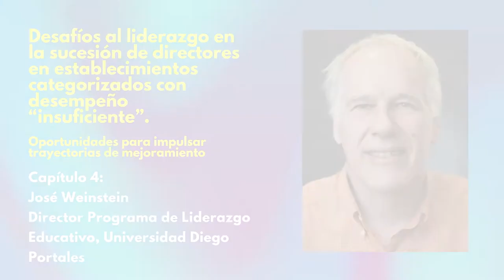José Weinstein | Historias de Transformación - Capítulo 4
Historias de transformación: cambios que vale la pena conocer. Desafíos al liderazgo en la sucesión de directores en establecimiento categorizados con desempeño "insuficiente". Oportunidades para impulsar trayectorias de mejoramiento.
José Weinstein.
Director Programa de Liderazgo Educativo,
Universidad Diego Portales

Proyecto Fondecyt 11190496